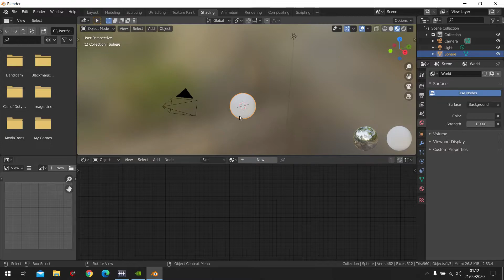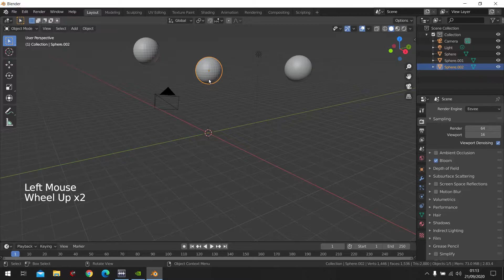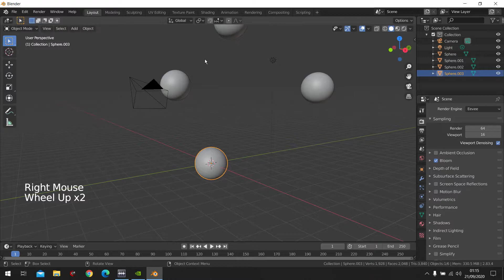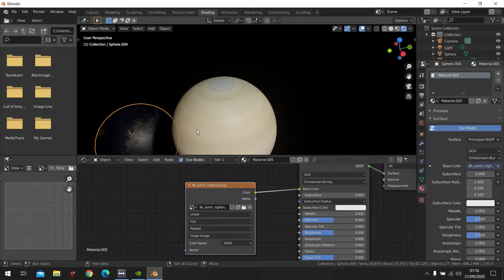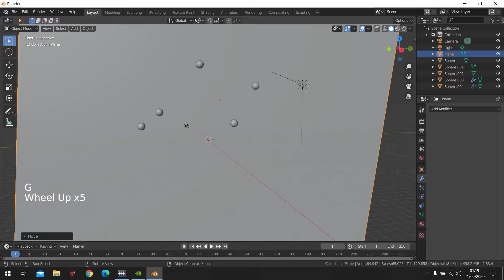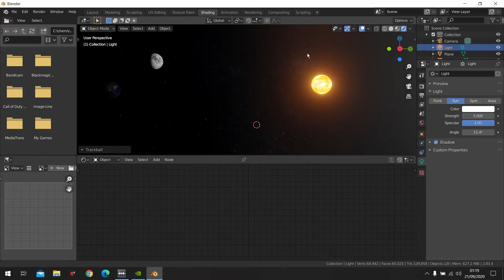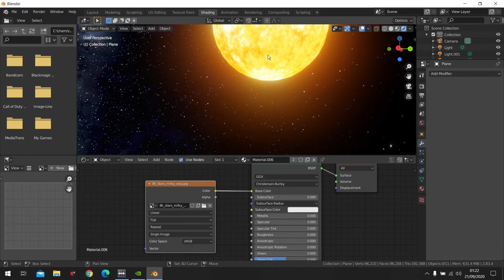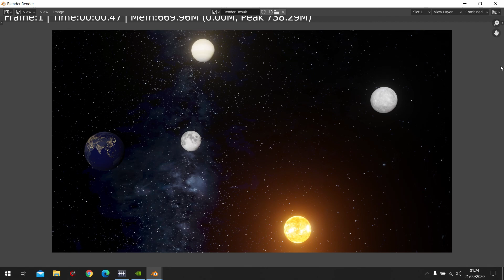Blender 2.8 - Solar System TUTORIAL - Easy For Beginners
Hey fellas.
Welcome to blender masterclass. In this tutorial you will learn.
how to create the solar system, very easy to follow along, and easy to understand. enjoy.